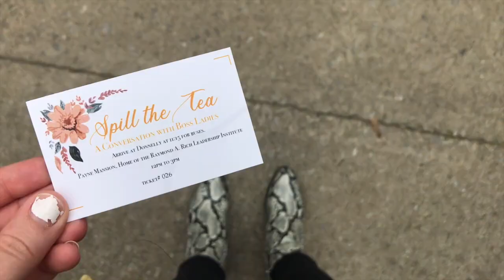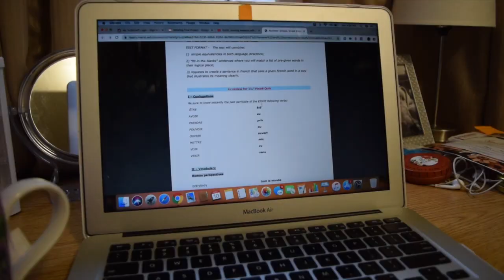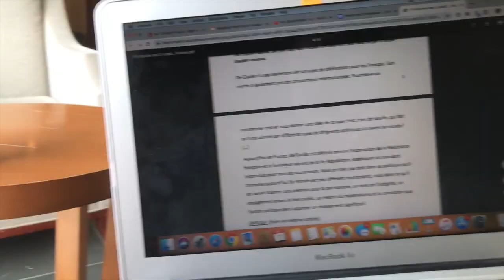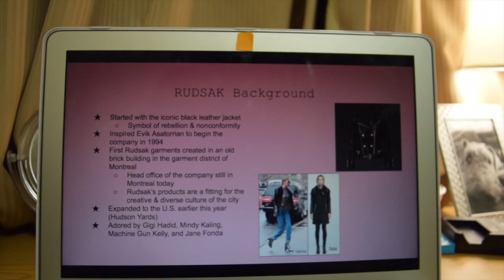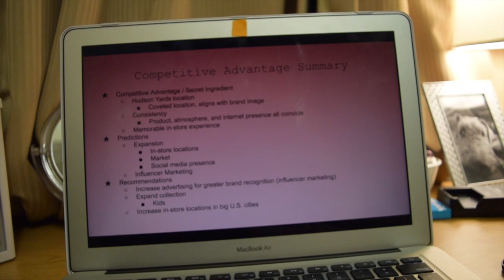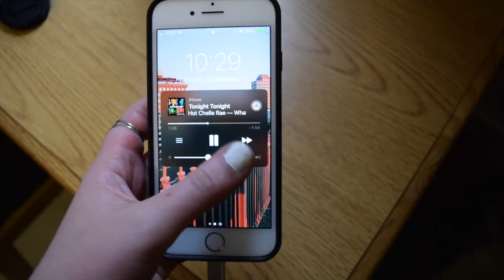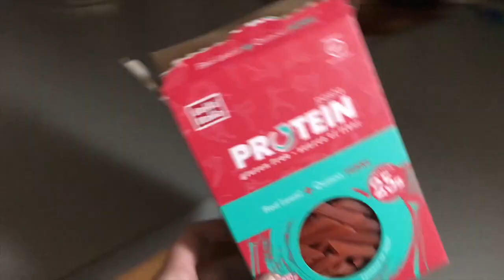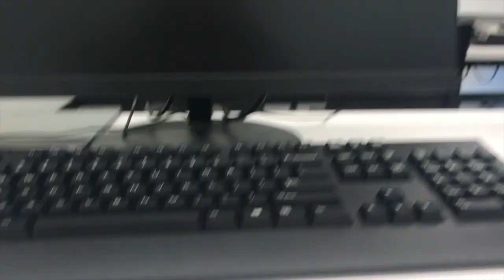COLLEGE DAYS IN MY LIFE: fashion event, class registration, presentations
another vlog for the homies

BUY MY CLOTHES:
✰poshmark- @katiea456
✰depop- @katiemariellex

SHOP THE VIDEO:
✰Equipment

LOVE U
katie marielle